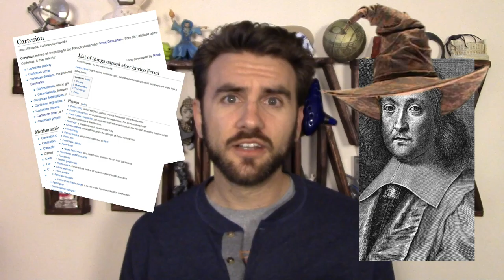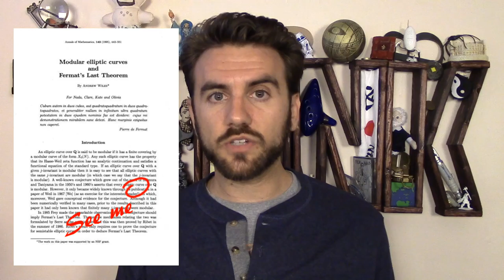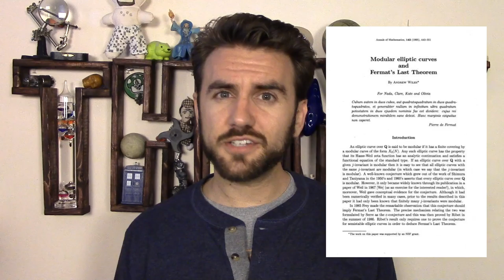92. Fermat's Last Theorem | THUNK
Fermat's Last Theorem: a fairy tale of dramatic mathematics.

Wiles's proof of the modularity theorem for elliptic curves (& Fermat's last theorem)